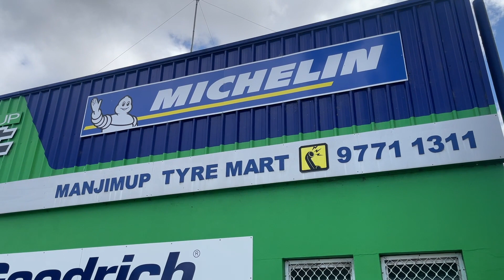Broken Down Miles Away From Home!! Here’s What Happened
While making my way to Gracetown from Albany I encountered a major electrical problem with my car when my alternator died on me 20km outside of the nearest town. The next 24 hours that ensued was so stressful and took a toll on both my mind and body, we did eventually get it sorted.